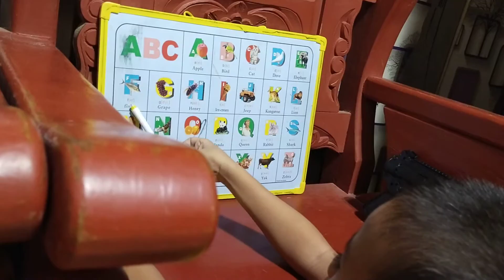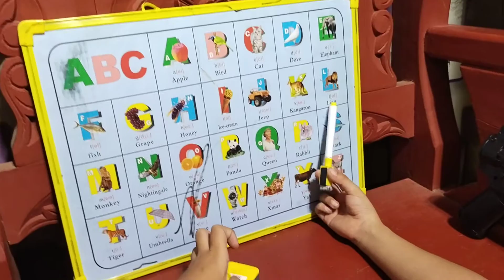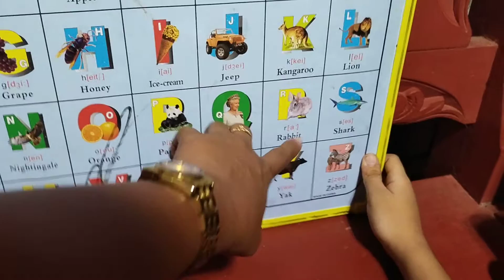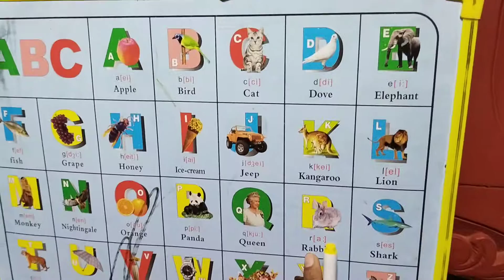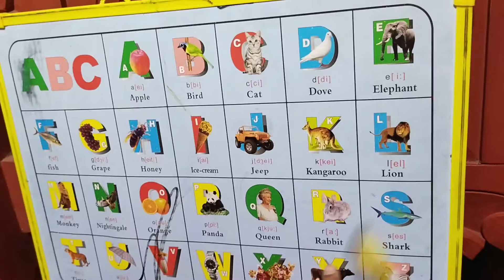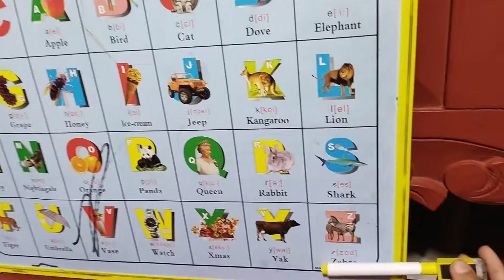Autism child | Reading alone | Can now React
More progress everyday with my child who has an autism.. He can now react to people he meet o encounter..